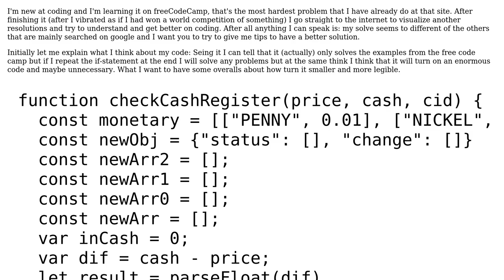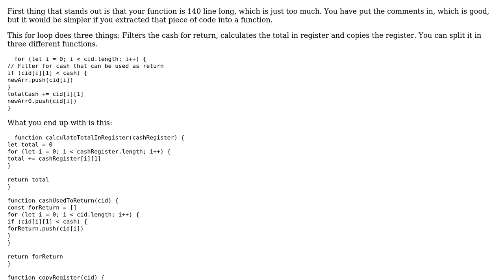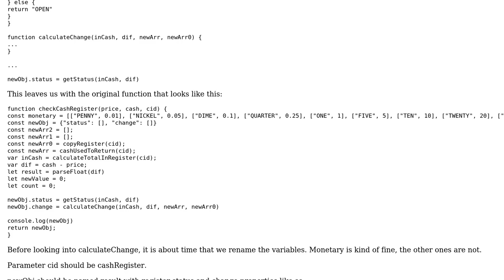Code Review: JavaScript change calculator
With thanks & praise to God, and with thanks to the many people who have made this project possible! | Content (except music & images) licensed under CC BY-SA | Music | Images & others | With thanks to user SAM OnELA user Breno Lira user Blaz Mrak and the Stack Exchange Network Trademarks are property of their respective owners. You are responsible for your own actions.